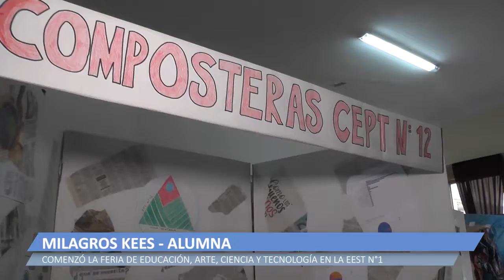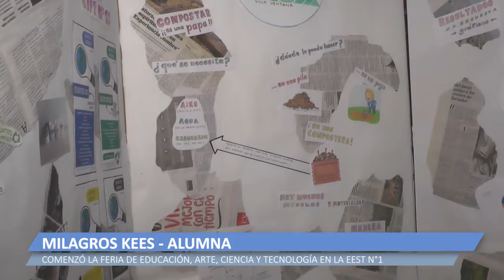2022 07 14 FERIA DE CIENCIA 3 NOTA A JOSEFINA MORONCINI Y MILAGROS KEES